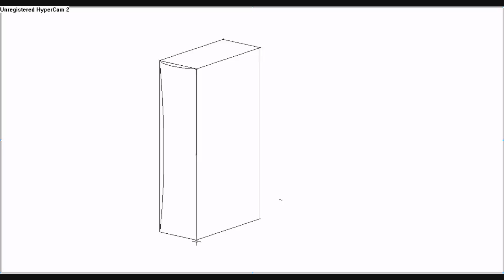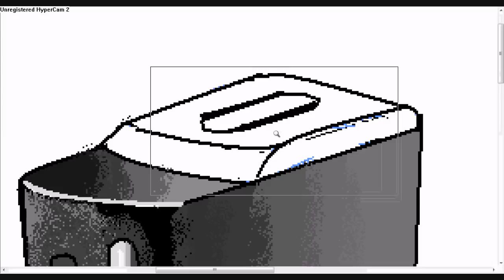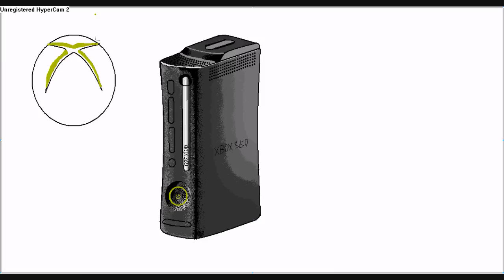XBOX 360 Elite on Ms paint